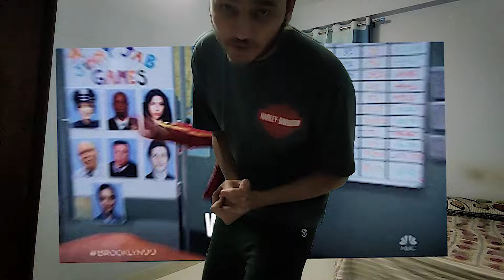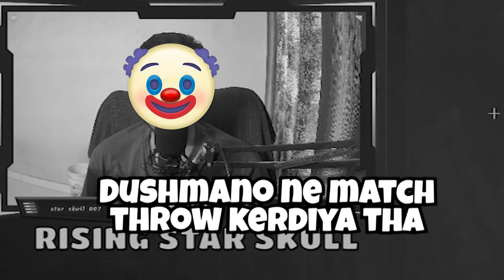Pushups Challenge Gone Wrong 😓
🔫 About Valorant:
Dive into the heart-pounding action of Valorant, Riot Games' free-to-play tactical hero shooter for Microsoft Windows. Join the battle, strategize with your team, and dominate the competition in this adrenaline-fueled gaming experience.

💻 PC Specs:

Motherboard: Gigabyte B660M DS3H AX wifi
SSD: XPG SX8200 Pro 256GB + XPG GAMMIX S70 Blade 2TB
RAM: CORSAIR Vengeance LPX DDR4 (32GB)
Graphics Card: Gigabyte GeForce GTX 1660 Super (6GB)
Processor: Intel i7 12700F (12 Cores)
Cooler: Cooler Master ML240L V2
Cabinet: GALAX Revolution - 1
Power Supply: Gigabyte P550B
Hard Disk: Seagate Barracuda 1TB

🎮 About Me:
Hey there, fellow gamers! I'm thrilled to be diving back into gaming and sharing my adventures with you all on YouTube.